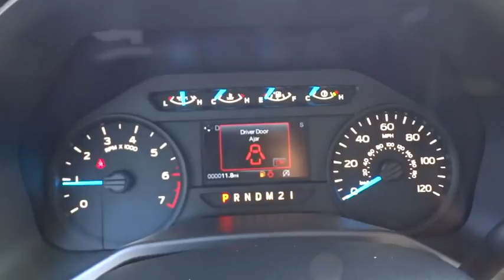2016 Ford F-150 Morrow, Atlanta, Stockbridge, McDonough, Newnan, GA H5457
2016 Ford F-150

6790 Mt. Zion Blvd

CLASS IV TRAILER HITCH RECEIVER  -inc: towing capability up to 5 000 lbs  smart trailer tow connector and 4-pin/7-pin wiring harness,COLOR-COORDINATED CARPET W/CARPET FLOOR MATS (FLT),COLOR-COORDINATED CARPET W/CARPETED FLOOR MATS,ELECTRONIC LOCKING W/3.31 AXLE RATIO,ENGINE: 2.7L V6 ECOBOOST  -inc: auto start/stop technology system  3.31 Axle Ratio  GVWR: 6 250 lbs Payload Package,EQUIPMENT GROUP 101A MID  -inc: 4.2 Productivity Screen in Instrument Cluster  compass  SYNC Voice Recognition Communications Enhanced voice recognition communication and entertainment system  911 assist  4.2 LCD display in center stack  Applink  1 smart charging USB port  VHR  SYNC services  Bluetooth and steering wheel audio controls  Compass display in instrument cluster  DELETES auxiliary audio input jack  BoxLink  4 premium locking cleats  XL Power Equipment Group  Power Glass Sideview Mirrors w/Black Skull Caps  manual-folding  Power Door Locks  flip key and integrated key transmitter keyless-entry (includes Autolock)  Illuminated Entry  Power Front & Rear Windows  Perimeter Alarm  Power Tailgate Lock  MyKey Owner controls feature  Radio: AM/FM Stereo/Single-CD Player  6 speakers  Cruise Control,FRONT LICENSE PLATE BRACKET  -inc: Standard in states requiring 2 license plates  optional to all others,INGOT SILVER METALLIC,RADIO: SINGLE-CD W/SIRIUSXM SATELLITE  -inc: SiriusXM US satellite service is available in the 48 contiguous United States and D.C  7 speakers,SPRAY-IN BEDLINER (PRE-INSTALLED)  -inc: Custom Accessory,TRANSMISSION: ELECTRONIC 6-SPEED AUTOMATIC  -inc: tow/haul mode (STD),XL SPORT APPEARANCE PACKAGE  -inc: Fog Lamps (Fleet)  Box Side Decal  Wheels: 17 Silver Painted Aluminum  Body-Color Front & Rear Bumpers  body-color front fascia,Radio: AM/FM Stereo w/6 Speakers -inc: auxiliary audio input jack (not available w/SYNC)|4-Wheel Disc Brakes w/4-Wheel ABS  Front And Rear Vented Discs  Hill Hold Control and Electric Parking Brake|Tire Specific Low Tire Pressure Warning